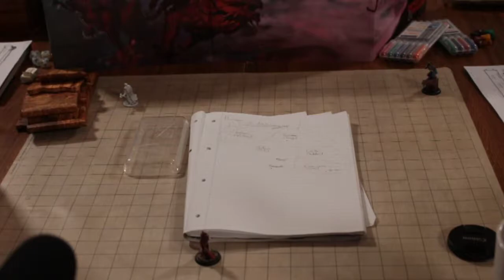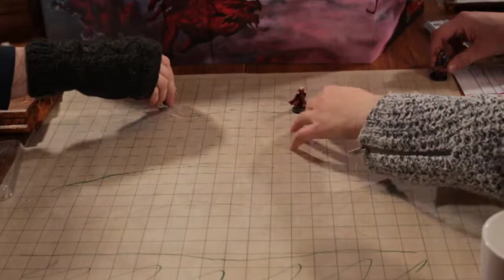Inheritance Episode 0: An Adventure You'll Almost Certainly Survive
The Pitch: The High King of Istalia is dead, leaving a daughter too young to take the throne. The kingdom stands on the brink of civil war. Meanwhile, these heroes want to go and clear out a well. Weird.

Meet our players as they meet their characters in our shiny first episode.